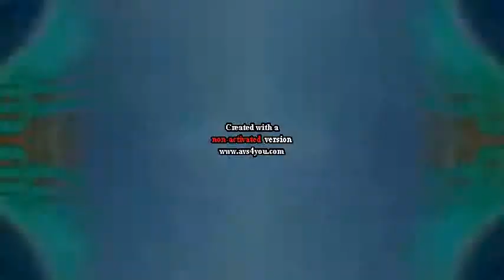Wilson Isaac 2003 The Show Part 5 in G Major Mirror Top